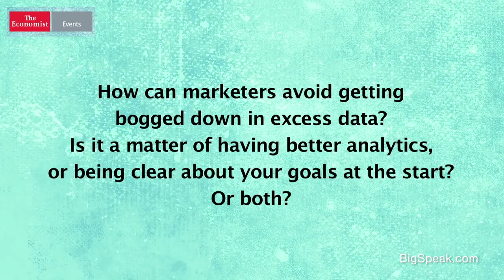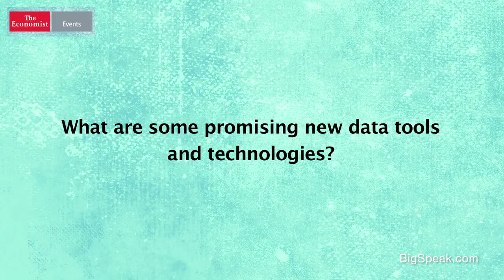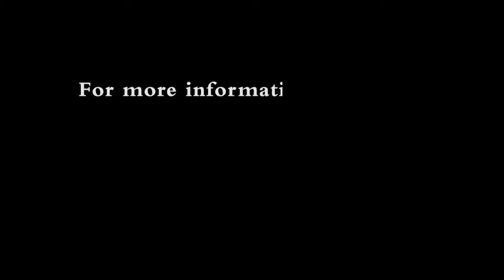Deanie Elsner - On the power of data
Deanie Elsner was Kraft Foods Group’s Chief Marketing Officer, leading company strategy to turbo-charge Kraft’s iconic brands.   In this role, she developed and launched a proprietary infrastructure (Parallux®) to harness Big Data assets to drive the digital/technology transformation to Agile Marketing.  Deanie brings 25 years of diverse CPG experience spanning North American and International geographies across both line business and marketing leadership roles.

Deanie is a passionate disruptor, taking on the toughest challenges, using her head and heart to set bold direction and inspiring her teams to achieve great things.  She is a leader with moxie that people love to follow.  Deanie drives for bold, transformational change and believes anything can be accomplished.